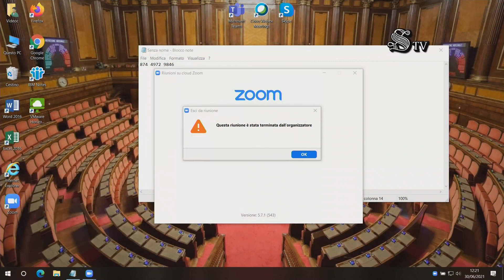Roma - Reati patrimonio culturale (30.06.21)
Commissione Giustizia - Ufficio di Presidenza

Reati patrimonio culturale
Audizioni informali nell'ambito dell'esame del disegno di legge n. 882 (Reati patrimonio culturale)  (30.06.21)